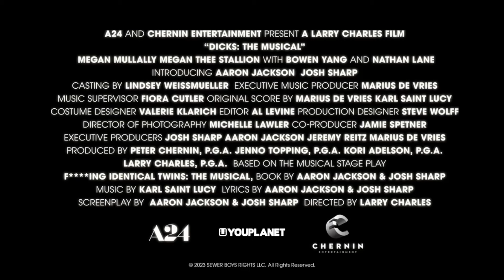'RABOS: EL MUSICAL', la opinión de nuestros lectores | PREESTRENO SHANGAY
Los lectores de Shangay tuvieron la oportunidad de ver antes que nadie el musical más loco, irreverente, tronchante y (heterosexualmente) marica de la temporada. Esta fue su opinión tras la proyección.